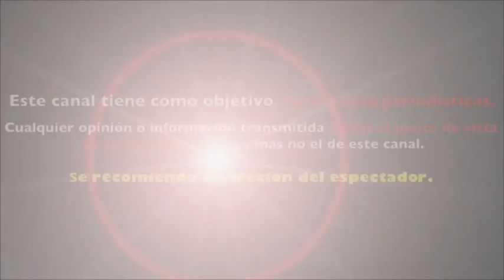aseguran que JOSÈ JOSÈ reingresò al HOSPITAL en MIAMI pues SU SALUD EMPEORA